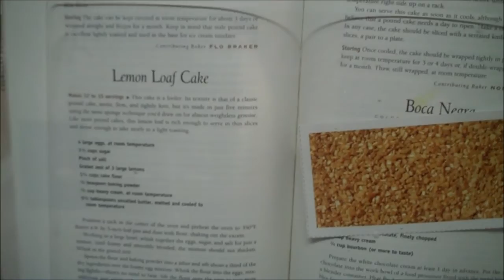Aunt Duddie Makes Norman Love's Lemon Loaf Cake.wmv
Well, by the time the center cooked the outside was a little dark but wow was it good! Hungry said it wasn't lemony enough but I thought it was just right. When I brushed it with the lemony simple syrup it was very good. I will make it again but I will bake it on the lower middle rack rather than smack dab in the middle. And I will use heavy cream and not my scientific experiment of half and half with buttermilk powder.